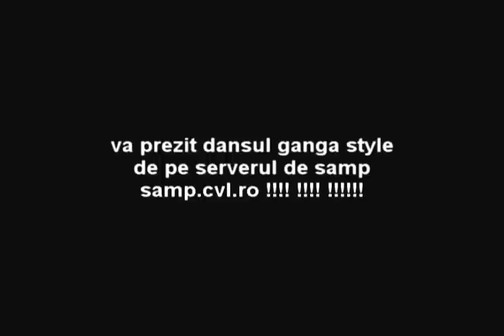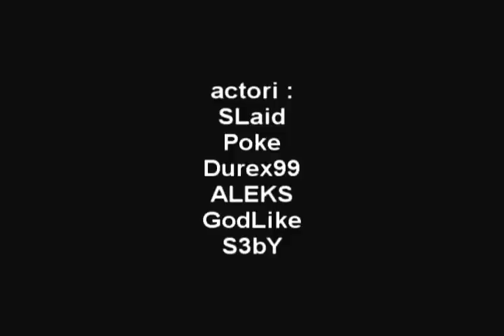Dance by samp.cvl.ro - by SLaid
HostName: Samp.CvL.Ro - The Godfather
Address:  samp.cvl.ro:7777
Players:  98 / 150
Ping:     7